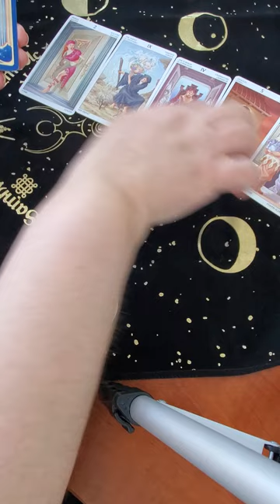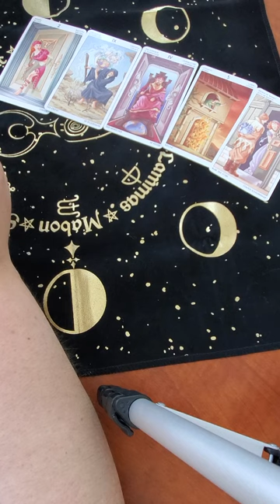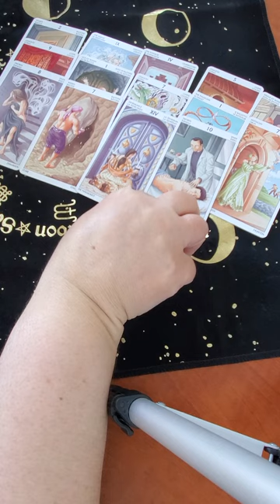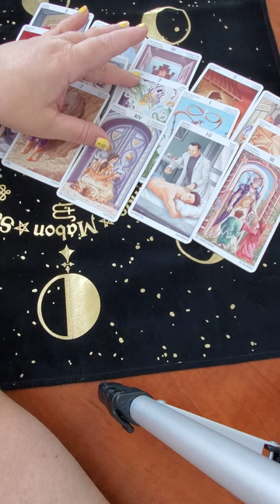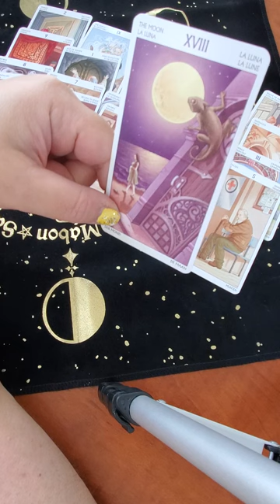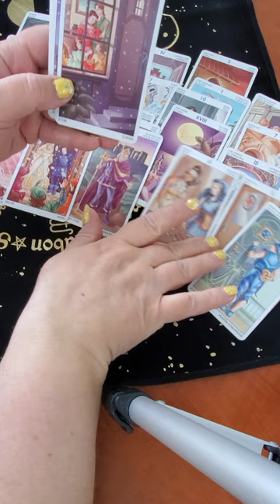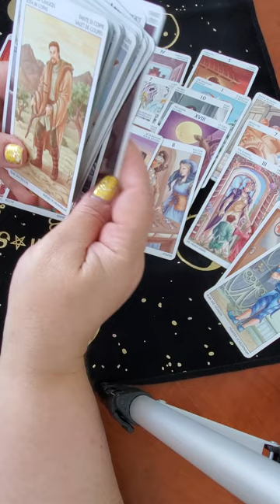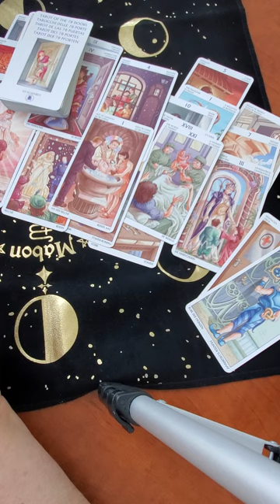Его послание Вам